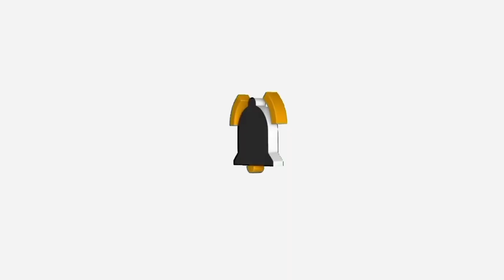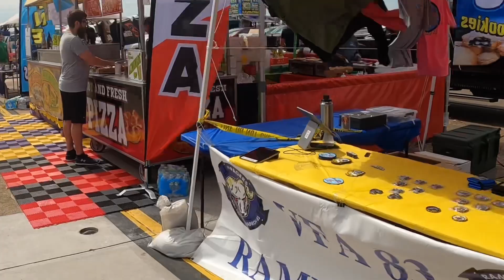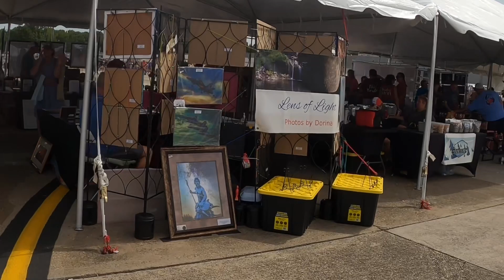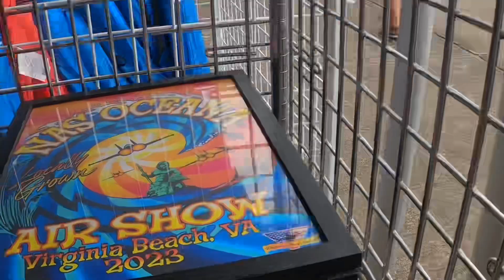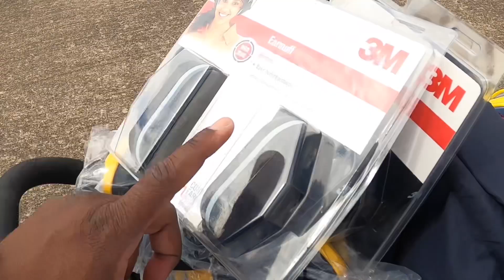The Blue Angels | 2023 Oceana Air Show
Ladies and gentlemen I give you The Navy Blue Angels